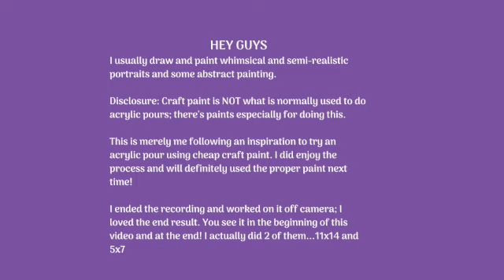11x14 Canvas Acrylic Pouring for Beginners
When inspiration hits me, I almost always go for! I went downstairs to the kitchen and out of nowhere I had the to try an acrylic pour!

Mind you I don't have any acrylic paint that's for doing pours! So,I used what I had that's somewhat close enough to give it a try.

It was challenging to say the least because craft paint is a bit thicker than ones for doing pours, but I made it work!

I'm going to put a protective coat on them after they've completed dry. I'm trying to figure out what to name them. One's 11x14 canvas panel and the other one is a 5x7 canvas panel.

Supplies:
Apple Barrel Craft Paint 18 Pack
11x14 Canvas Panel
5x7 Canvas Panel